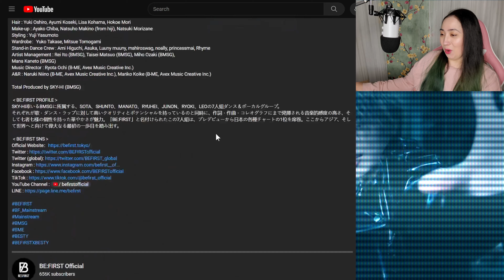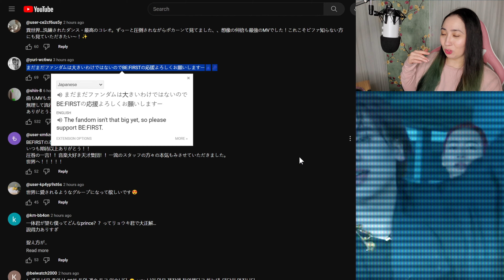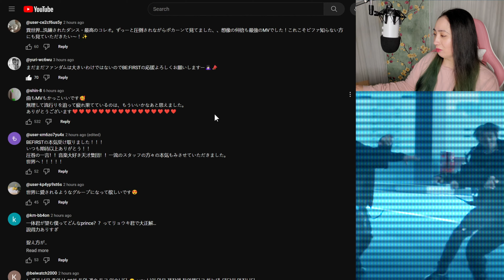𝐁𝐄:𝐅𝐈𝐑𝐒𝐓 / 𝐌𝐚𝐢𝐧𝐬𝐭𝐫𝐞𝐚𝐦 | 𝐄𝐎𝐍𝐍𝐈𝟖𝟖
0:00 - Intro
0:58 - Reaction
4:59 - Review
6:27 - Checking Comments
8:28 - Final Thoughts

MacLeod's description:

Genre: Jazz
82 BPM (Andante - Medium Speed)